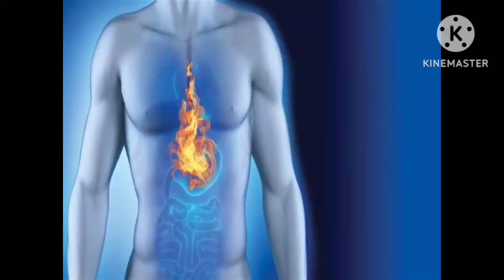గ్యాస్ ట్రబుల్ సమస్య దూరమవ్వాలంటే... | Natural home remedies for gastric problems | Gas Trouble